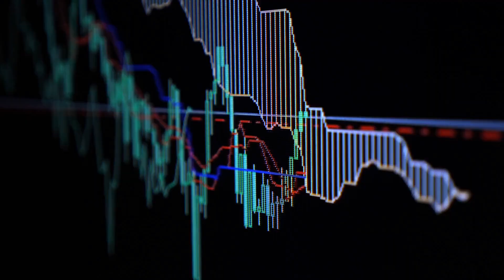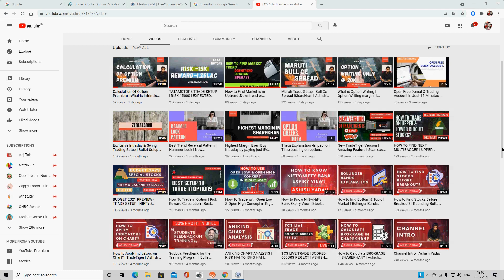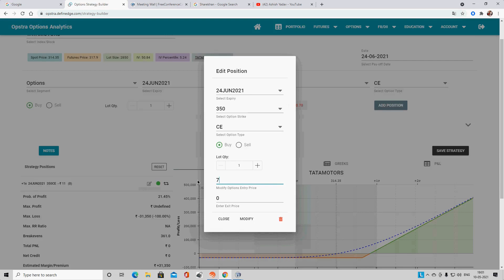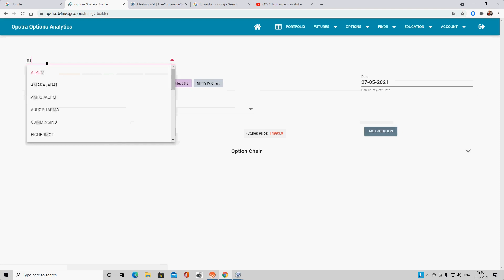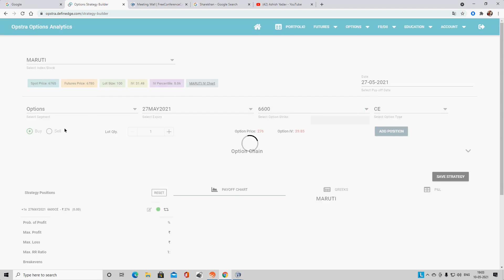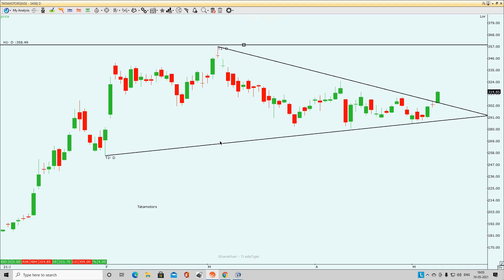Order Placement | Hedge Your Position in Right way | Minimum Margin